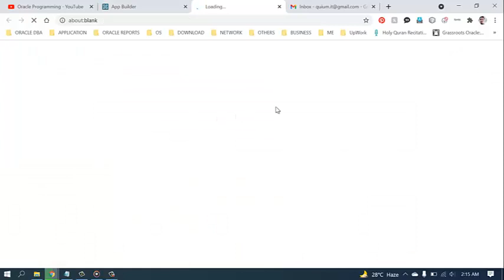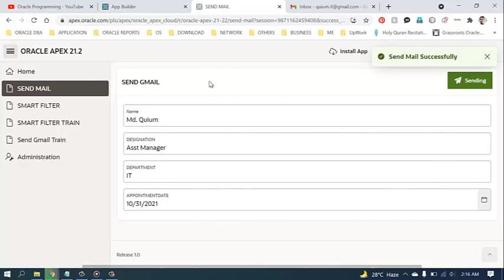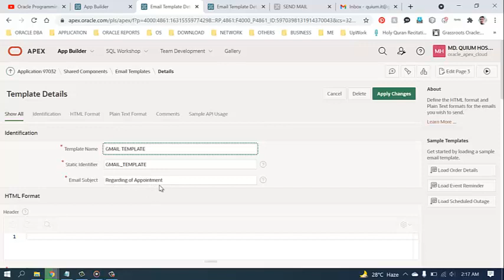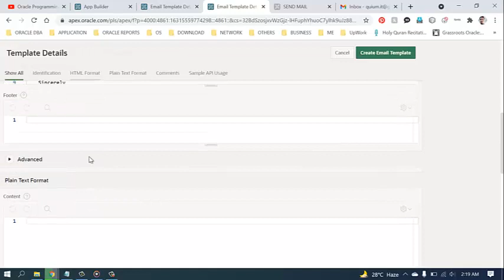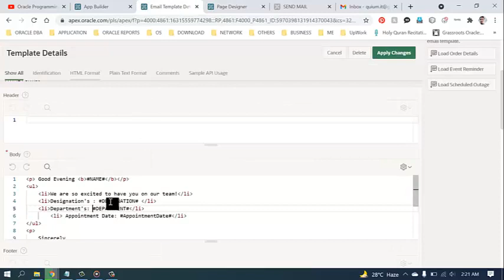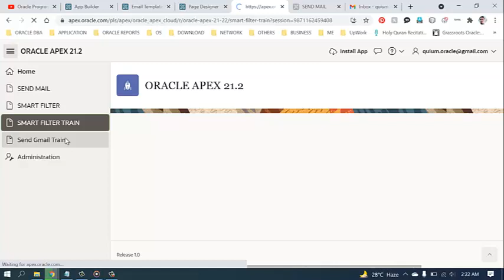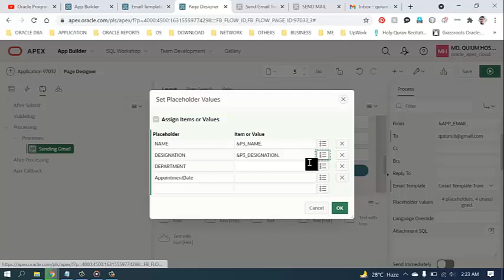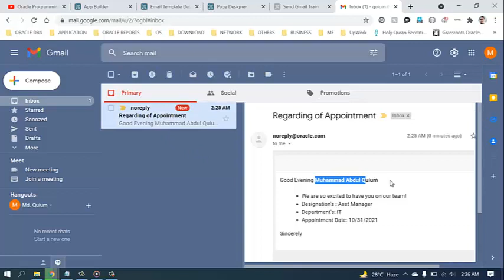Send template-based emails from Oracle APEX 21.2 | Oracle Tube